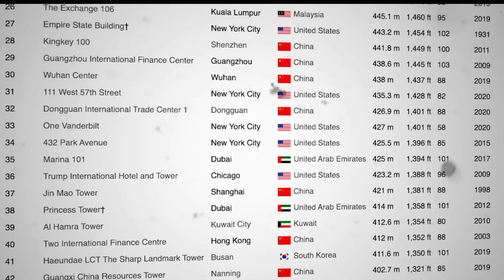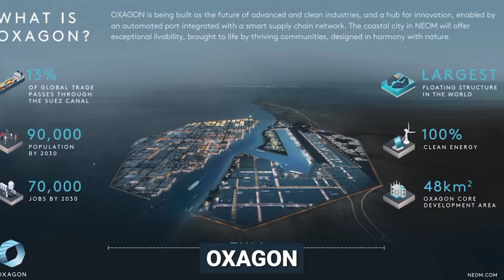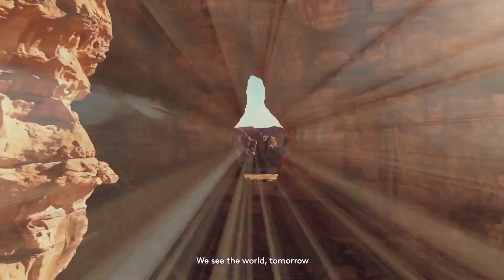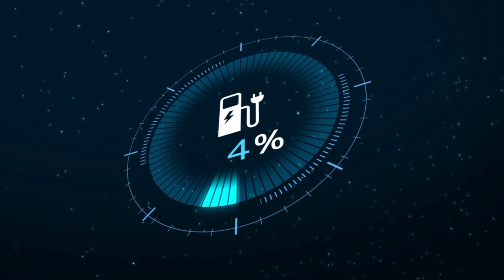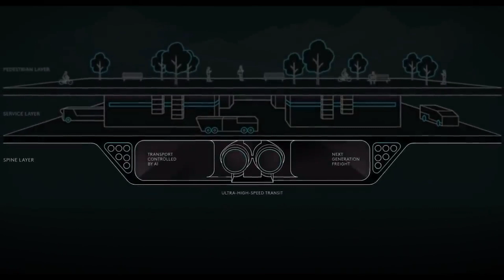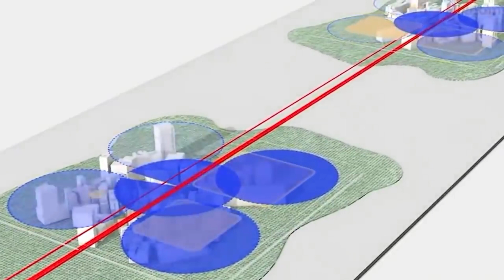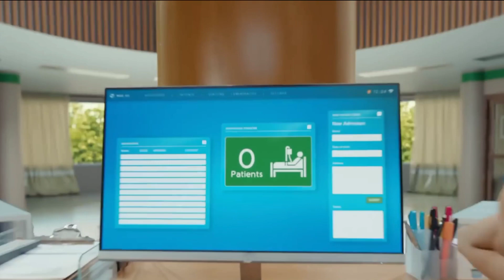Saudi Arabia's $1 Trillion Line city Will change the world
Saudi arabia making the line City will change the world The Line Actually Begins Constructions This is impossible project